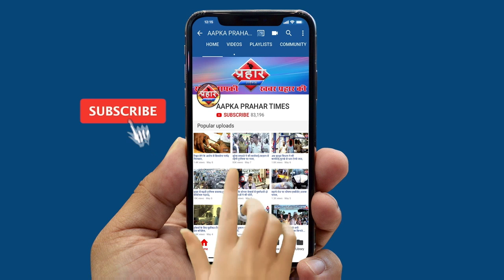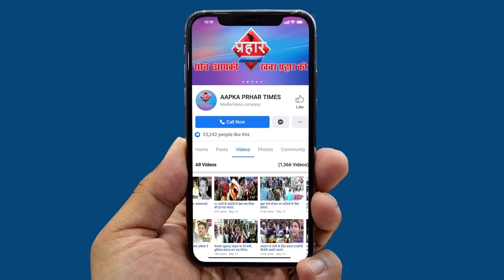मुंब्रा कौसा में कोरोना पेसेंट की संख्या हुई 104 | Firoj hashmi | Prahar Times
मुंब्रा कौसा में आज फिर मिले 14 नए केस
मंत्री जितेंद्र अव्हाड हास्पिटल से हुए डिस्चार्ज